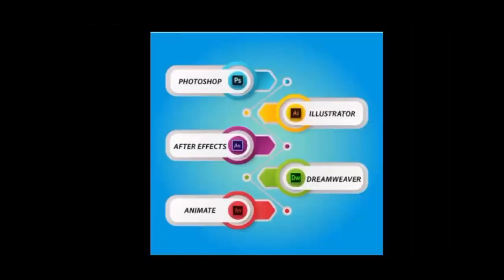नई कार खरीदने से पहले हो जाएँ सावधान डीजल कार होंगी बैन